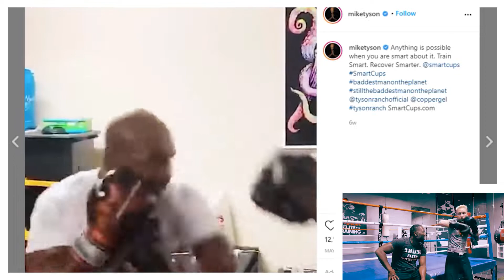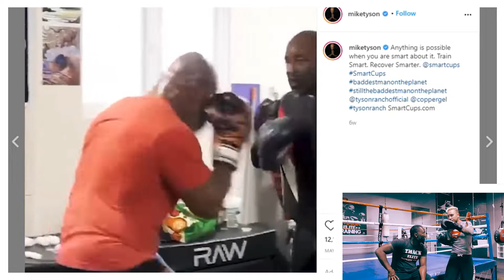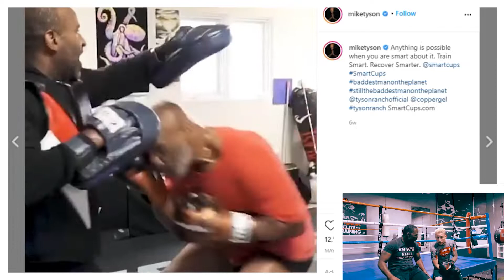Experts React to Mike Tyson's recent Fight Clips! Hidden Gym Expert Breakdown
Is Mike Tyson making a comeback?

Former Pro Boxer Tony Mack, and Pro UFC Fighter Steven "Ocho" Peterson breakdown all the recent clips that have surfaced of Mike training again. Learn the combo!